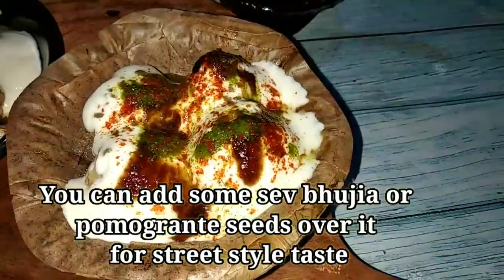ଖଟା ମିଠା ଦହିବରା l Dahi Bhalla Recipe l Super Soft Dahi Vada Recipe l दही वड़ा रेसीपी l Holi Special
Mitha Dahibara ( Odia ) or Dahi bhalla is a chaat recipe specially prepared on Holi in North India especially in Delhi and punjab..This is mild sweet ,tangy,spicy and melt in mouth recipe ,which can be prepared on any occasion,puja ,vrat etc.This super sponge and delicious dahi vada recipe can be treated as a healthy snacks recipe l

Ingredients:
For making Dahi Vada/DahibBhalla/Dahi Bara;
Urad dal( white/black ) gram/Biri-1 Cup( soaked)
Moong dal ( muga Dali)-1/3 cup ( soaked )
Salt to taste
Ginger-1 inch ( Finely chopped )
Green chilly-2 to 3 ( Finely chopped )

For Dipping:
Normal water-1 bowl
Asafoetida-1 pinch

For Green chutney:
Coriander leaves ( Dhania )-1 cup
mint leaves ( Pudina )-1/4 cup
Green chilly-3
Garlic cloves-3 to 4
Peanuts-1 tbsp

For Sweet Tamarind Chutney :
Tamarind Pulp-1 cup
Jaggery ( Gud ) as per taste or you can use sugar as per your taste
Saunf ( fennel ) powder -1/2 tsp
Roasted cumin powder-1/2 tsp
Kashmiri red chilly powder-1/2 tsp ( optional )

For Curd
Thick Curd -2 cup

Masala: ( To sprinkle)
Coarsely grinded red chilly powder-1 tsp
Roasted cumin powder-1 tsp
Pudina ( mint leaves ) powder-1 tsp ( optional )

For garnishing:
Kashmiri red chilly powder-1 tsp ( Optional )
Sev bhujia ( optional )
Pomogrante seeds ( Optional )

Dahi bhalla,dahi vada,dahi bara,How to make dahi vada,dahi bhalle,dahi vade,dahi wade,dahi bara recipe Odia,Holi dpecisl recipe,dahi bhalla banane ka tarika,dahi vala,ghar ka khanna wid Gungun,Ghar ka khana with gungun,step by step dahi vada recipe,easy dahi vada,best dahi vada,dahi pakode chhat,dahi k pakode,soft dahi bhalla,dahi vada kaise banate hein, chutney for dahi vada,dahi bhalla chutney,green chutney,sweet chutney, chutney for chaat

If this video is worth watching,gives your thumbs up,subscribe my channel and press the bell icon for all the latest notifications regarding my recipes  & don't forget to share this recipe with your family & friends..

Note: The information provided by me on my channel is not professional advice,these are for general purposes.l am always trying to give u the best..